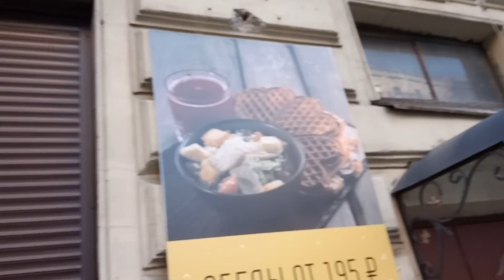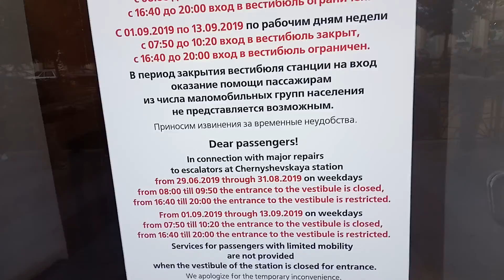3 июля 2019 Пёрышко от Ирины Хинди Лайф на Счастье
Утренний Питер